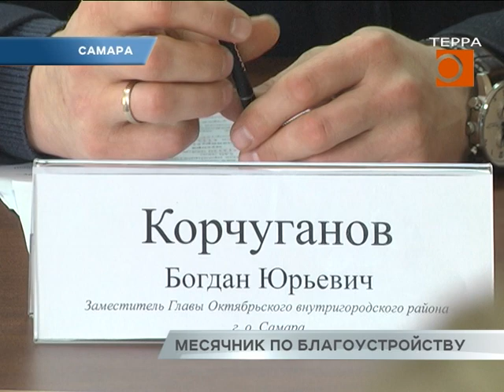Месячник по благоустройству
В Самаре начался месячник по благоустройству. Городская администрация обещает в ближайшие 4 недели очистить город от мусора и снега, запустить фонтаны 21 апреля и озеленить 32 тысячи квадратных метров.